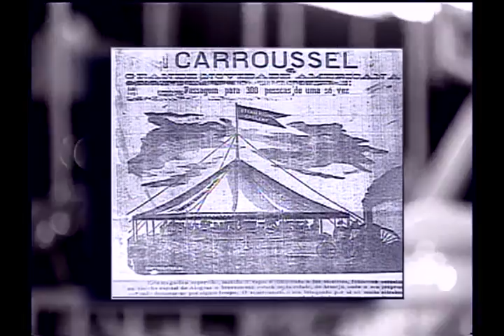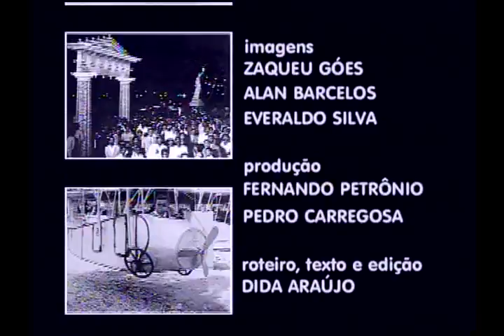ESPECIAL CARROSSEL DO TOBIAS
Essa reportagem idealizei para homenagear o centenário da chegada do Carossel do Tobias ao Brasil. Por várias e várias vezes me embalei nesse brinquedo mágico, um símbolo dos Natais da minha querida Aracaju.